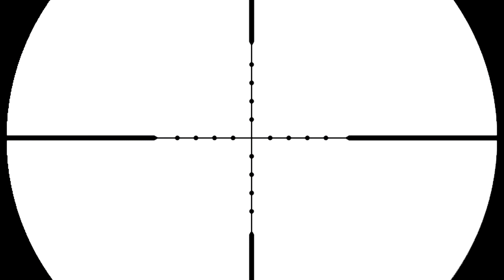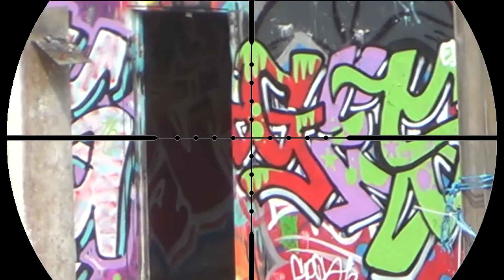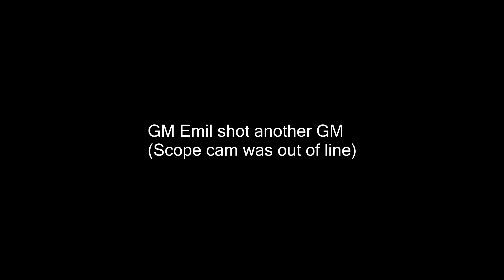Sniper at Bockaby 3 [Snow wolf m24]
Hey! i realise that my scope cam was little off line in the game if you wonder why the scope aim is abit weird ^^.   i got a cheap rangefinder from ebay that i also tried out, so some range approximatly is +-5meter. Also saw i could check range in google maps trololol ^^